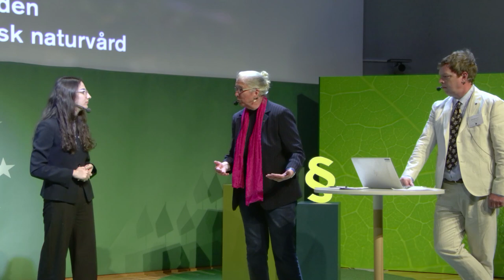Flora- och faunavårdskonferensen 2023 - Romina Pourmokhtari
Regeringens naturvårdspolitik.
Romina Pourmokhtari, Klimat- och miljöminister.